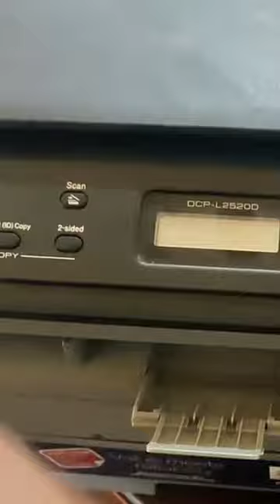PRINT QUALITY OF BROTHER LASER PRINTER